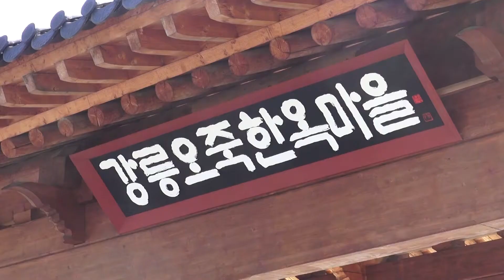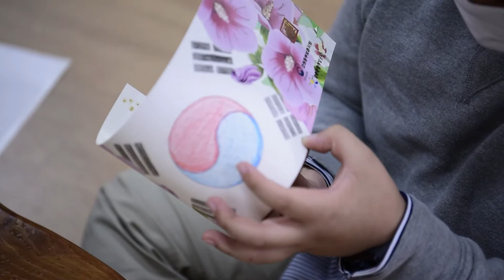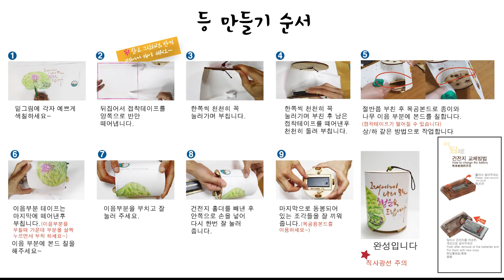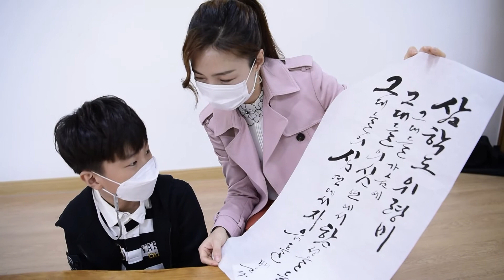통일로 가는 두드림(캘리그라피, 안보등만들기 체험)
청소년들의 보훈정신 확산을 위해 강릉관광개발공사에서 제작하였습니다.
전쟁과 분단의 역사적 배경지인 이곳 강릉시의 학생들이 모여, 강릉의 역사적 의미가 담긴 기억의 공간을 거닐며 보다 생생하고 상세히 6.25전쟁의 의의와 그 가운데 남겨진 숭고한 희생에 대한 무게를 직접 느껴본다